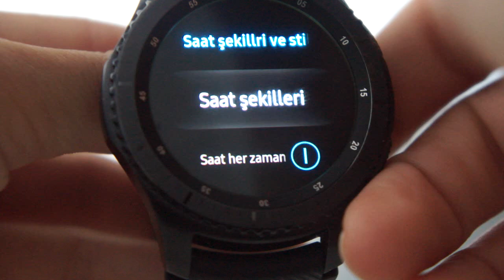[PERSONA] X-OWL - Watchface for Samsung Gear S2 / S3 / Sport / Galaxy Watch / Galaxy Watch Active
Watch Face Name:  [PERSONA] X-OWL

CUSTOMIZABLE
144 High quality theme combinations. 12 color options for dials and 12 different backgrund. Double tap to custom the theme.

FUNCTIONAL
4 Shortcut to open application. (S-Health, alarm, weather, schedule)

INFORMATIVE
Battery level, percent of steps, burned calorie.

POWER SAVING
Functional always on mode to super power saving. Low DIM/AOD screen for Gear S2, full color high DIM/AOD screen for Gear S3 / Sport / Galaxy / Galaxy Active.
BUY 1 GET 1 FREE
1- Buy one of Persona watch faces
3- Send an e-mail with gift name you selected from "Special Giveaways List" (Sporty, Informative or Shield)